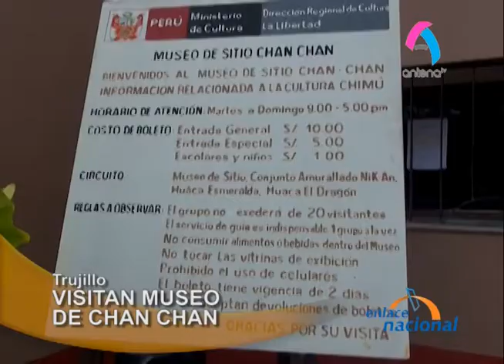Trujillo: Museo de Chan Chan recibió turistas nacionales por Fiestas Patrias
En Trujillo, el feriado largo fue propicio para que cientos de turistas nacionales visiten la ciudadela de Chan Chan, uno de los tesoros arqueológicos de nuestro país.